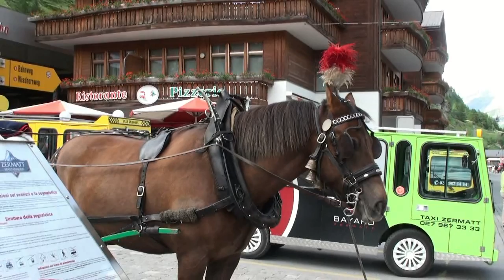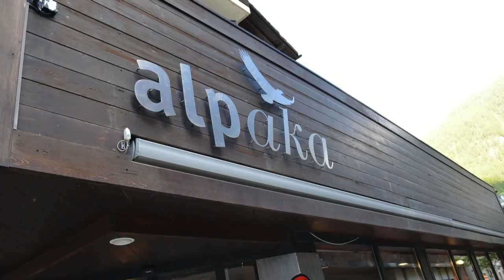Zermatt, Suiza 2013 HD